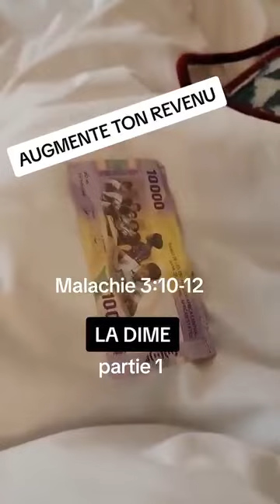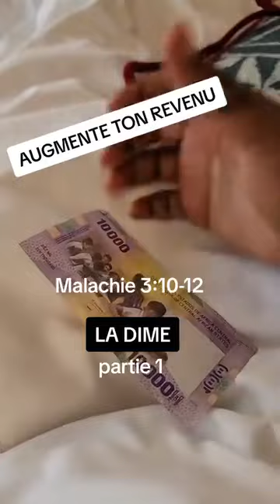Augmente ton revenu en payant tes dimes